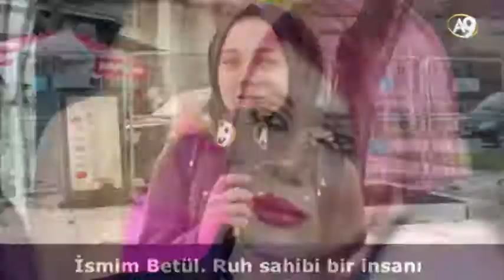Ruh sahibi bir insanı nasıl tanırız?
Adnan Oktar, Türk araştırmacı ve yazar, hazırladığı kitaplarda müstear ismi Harun Yahya'dır.

Eğitim: Mimar Sinan Üniversitesi Güzel Sanatlar,  İstanbul Üniversitesi Felsefe